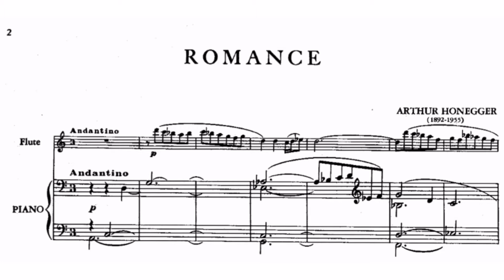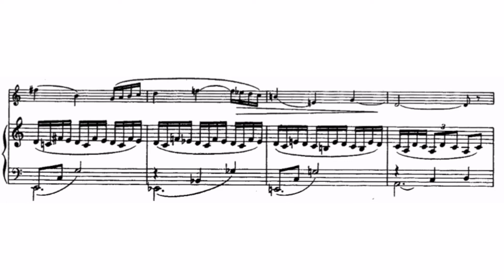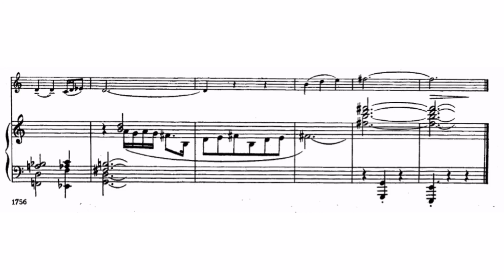Arthur Honegger - Romance | Sheet Music. Score